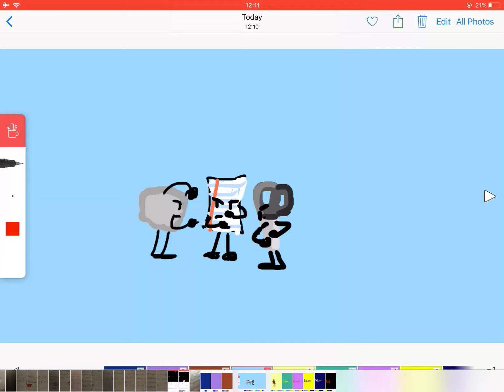FlipaClip Art: Rock,Paper and Scissors play rock paper and scissors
Get the coincidence?